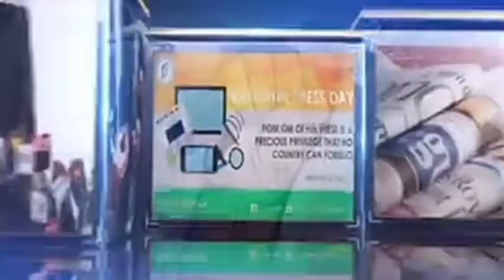NATIONAL PRESS DAY